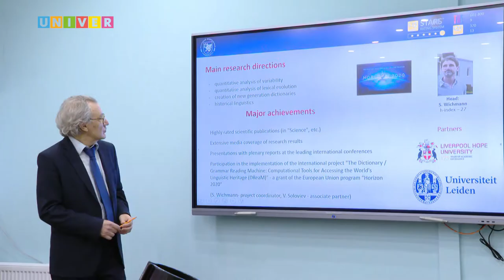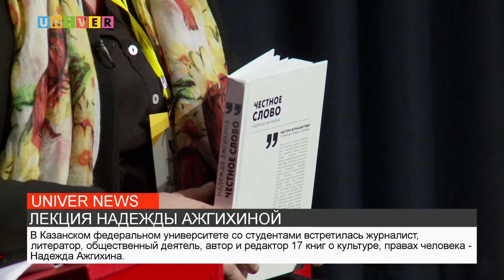НОВОСТИ КФУ от 22.11.2021